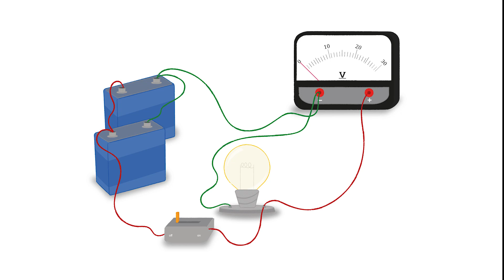Voltmeter Potential Difference